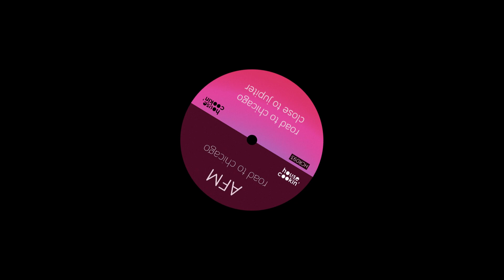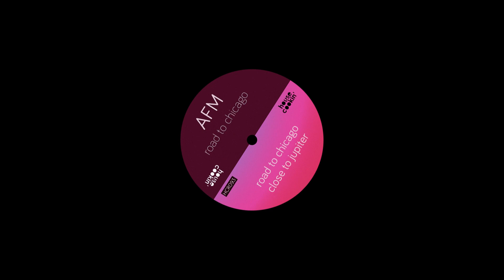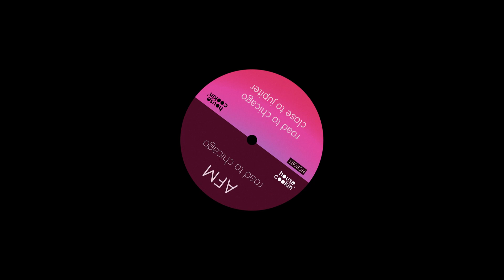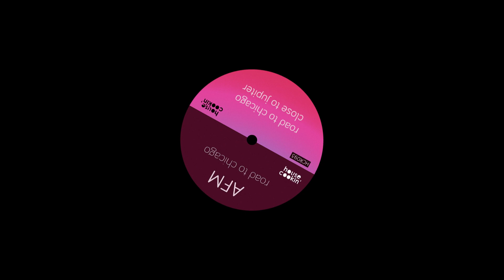Premiere: AFM - Close To Jupiter [House Cookin']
Part Of: Road To Chicago
Catalog: HCR093
Release Date: 25.12.20

Release Text:
Fresh DJ and producer AFM brings us 2 old-school flavored Deep House tracks all the way from Colombia.